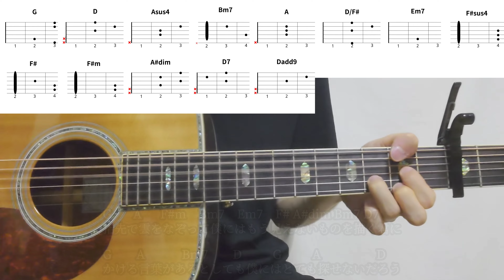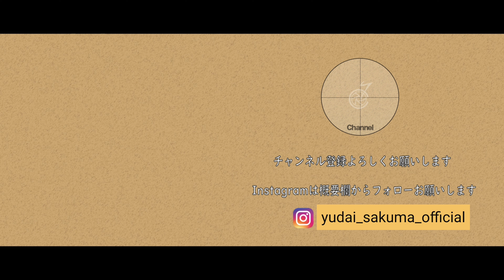【ギターコード付き】back number/新しい恋人達に【アコギ弾いてみた】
back numberさんの新しい恋人達にを弾いてみました。

～シンガーソングライター活動情報～

2024年10月19日(土)リリース
自主制作弾き語りアルバム「from26」